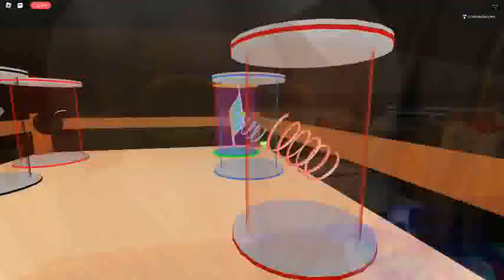Ceiling Fan 12836 In Toucan Fan's Haunted Fan Land